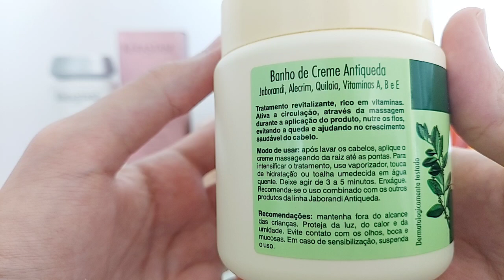💃Resenha Bioextratus Anti Queda Jaborandi: Funciona para queda capilar ?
Hoje o vídeo é sobre a linha Bioextratus Antiqueda Jaborandi